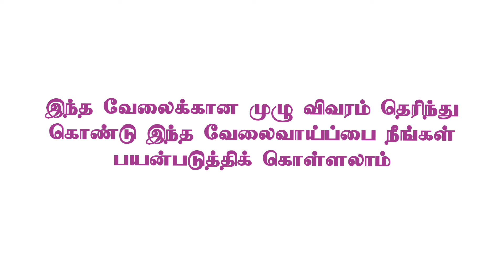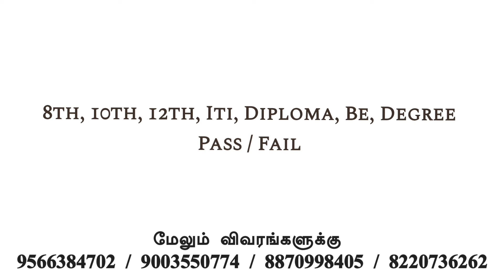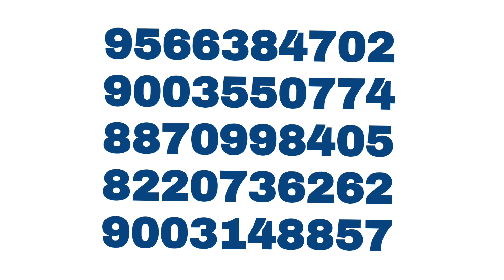💥MNC Company Chennai Job vacancy 2024|Upto18000|Jobs In Chennai|Chennai Jobs Today Openings Tamil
CHENNAI JOBS TODAY OPENINGS 2024|JOBS IN CHENNAI|TAMIL JOBS